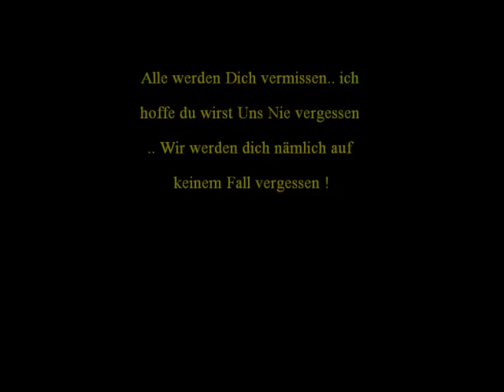Lyne ♥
Lyne .. wir Werden Dich alle Vermissen !